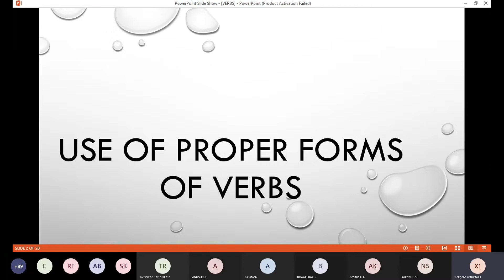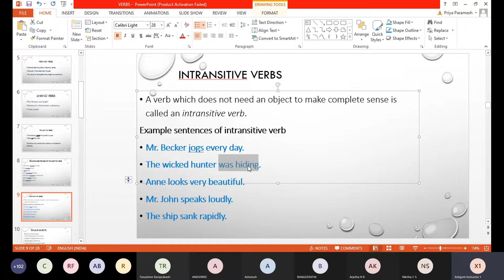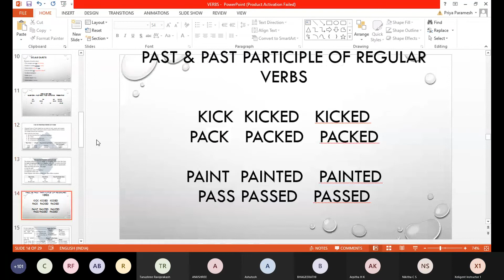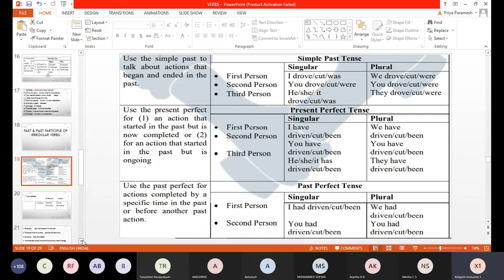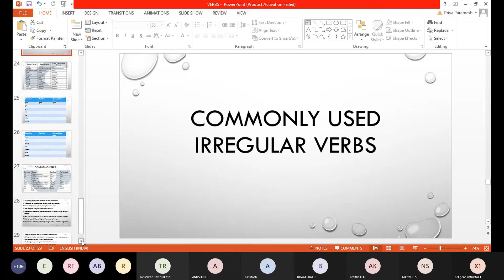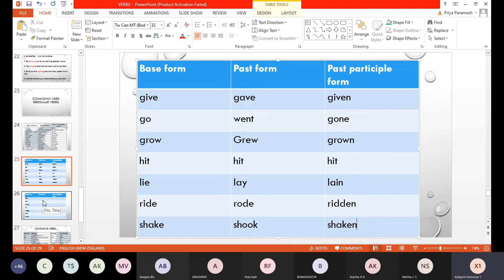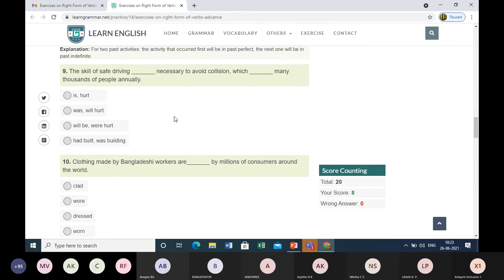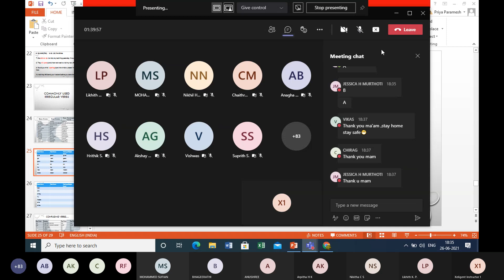Use of Verbs | 19SSK | Xeligent Edu